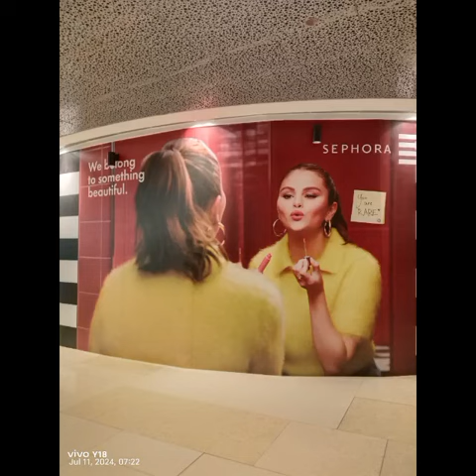"The Mega Star⭐🌟"KT Knight Take Selfie🤳On 11 July 2024(Thursday)